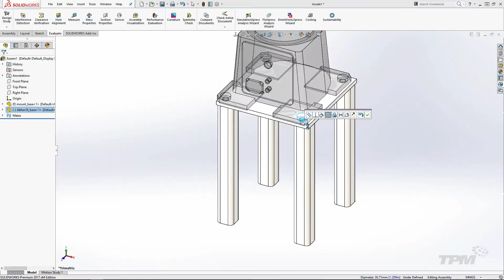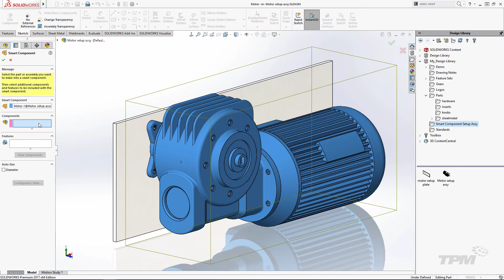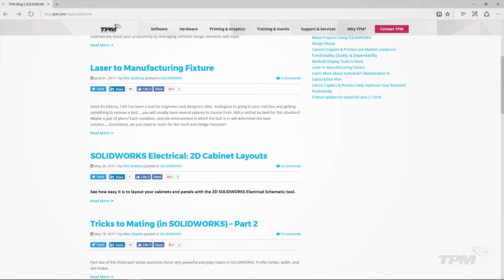Tricks to Mating (in SOLIDWORKS) Part 3: Automation for Frequently Used Components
Want to make your frequently used components more powerful?  This final part of the series shows how to leverage three incredible capabilities for components you re-use.  Mate References, Magnetic Mates, and Smart Components will help you get your job done faster.